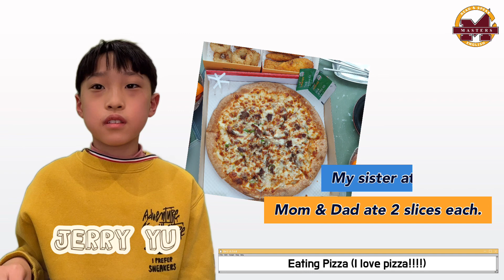[초등2학년 첫 영어일기 / 영어쓰기 / 브이로그] 가족과 함께 피자먹은 이야기 🍕Eating Pizza with my family